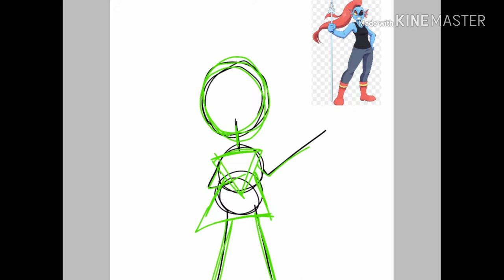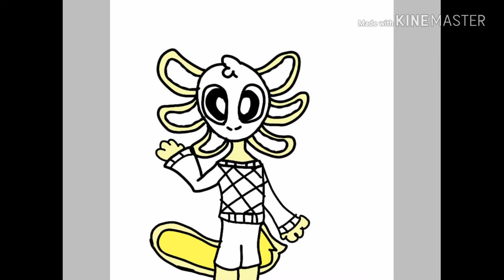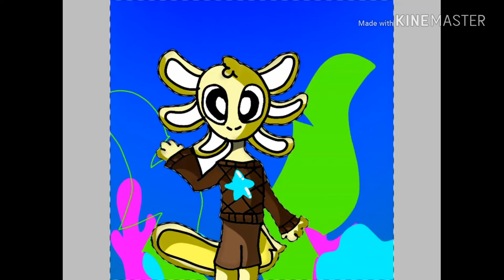Kimosi!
YOUTUBE STOP COPYRIGHTING THIS PLZZ!!